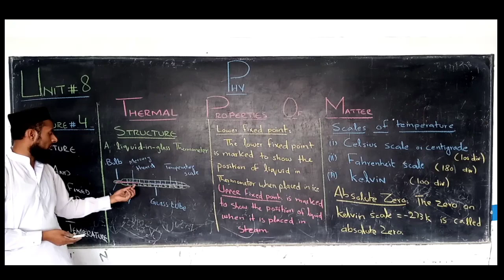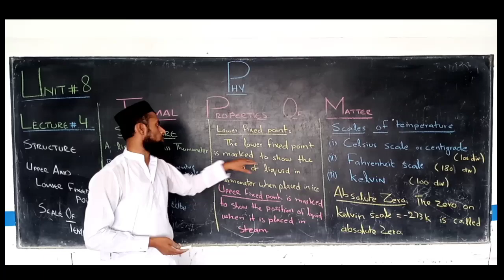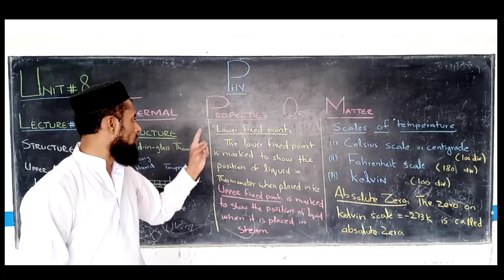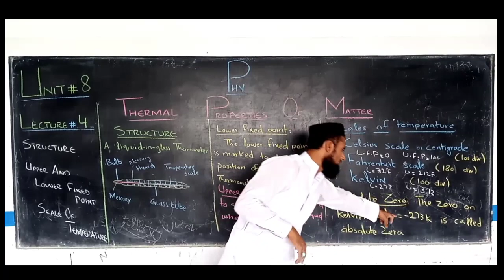Class 9th Physics Lecture # 4 Topic: Structure,Upper and lower fixed point and scales of thermometer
In this lecture you will learn about Structure,Upper and lower fixed point and scales of thermometer in detail by sir Farhad